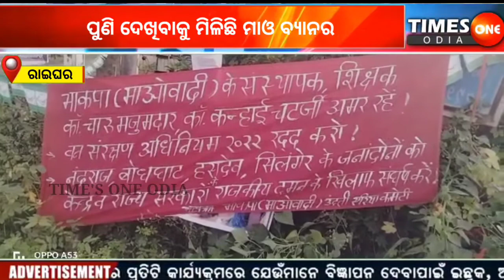TIMES ONE ODIA LIVE ||RAIGHARARE MAO POSTER ||NABARANGPUR NEWS ||JYOTI PRAKASH SAHOO |MAO IN RAIGHAR